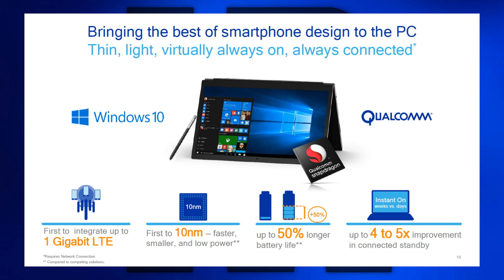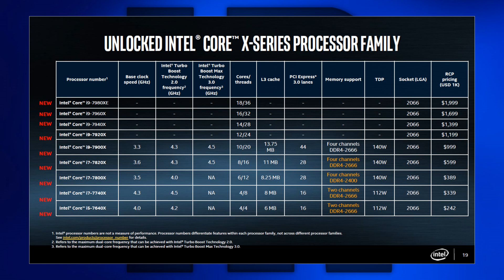Techniknews KW22 2017 [212] AMD Threadripper, Intel Skylake-X, AMD Vega, Windows ARM